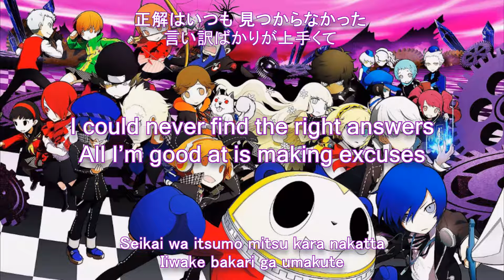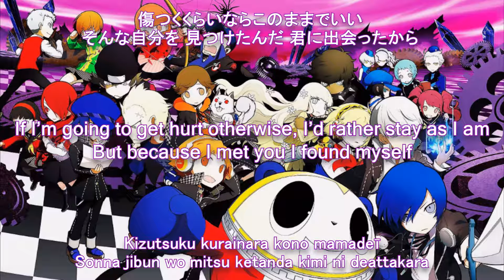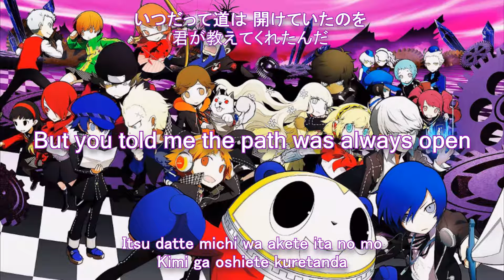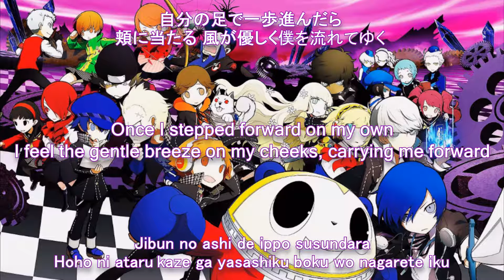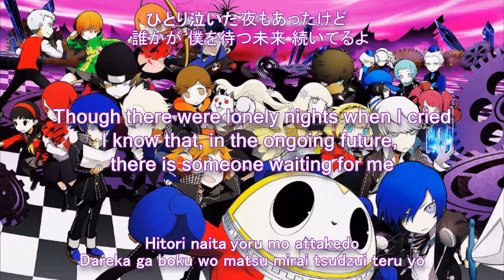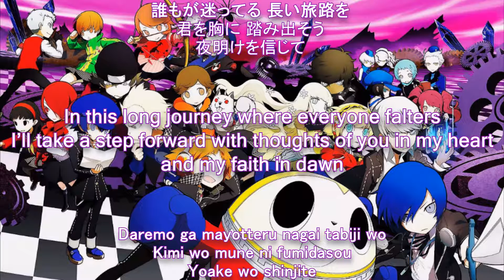Persona Q: Shadow of the Labyrinth - Changing Me [Lyrics]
Please Read ~✧

I just want to put out a little disclaimer that I don't know Japanese. ^^:: The only translation I could find for this song was from the Megami Tensei Wiki. So if there are any errors, I apologize in advance. T~T

~ Ending Theme of Persona Q: Shadow of the Labyrinth ~
Song: "Changing Me"
Composed By: Atsushi Kitajoh
Performed By: Yumi Kawamura & Shihoko Hirata
Album: Persona Q: Shadow of the Labyrinth Original Soundtrack